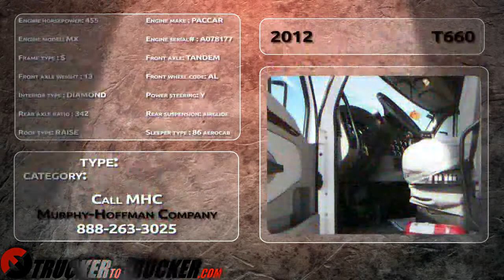Tenessee Trucks For Sale - Find the best trucks here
Tennessee Truck Sales | See trucks for sale in Tennessee listed for sale by TN truck dealers and owner operators. Great selection of new and used trucks including commercial sleeper trucks, day cabs, dump trucks, box and refrigerated, and more. The best place to buy and sell trucks, trailers, parts, and trucking equipment ~ Trucker To Trucker!